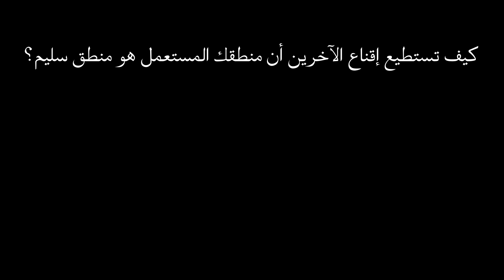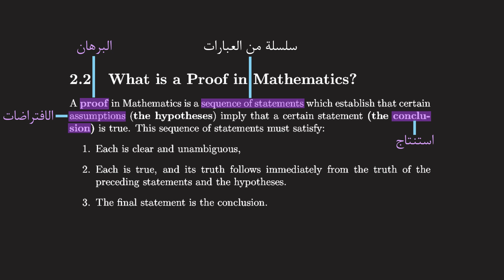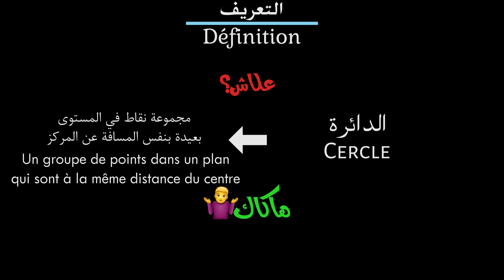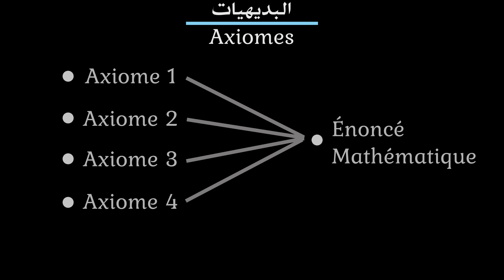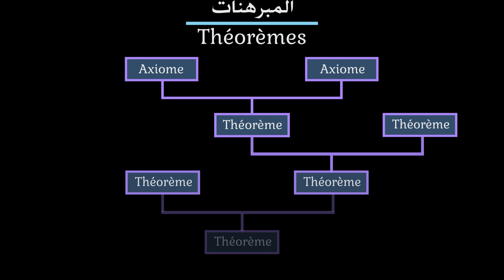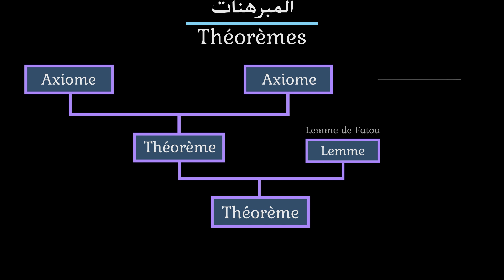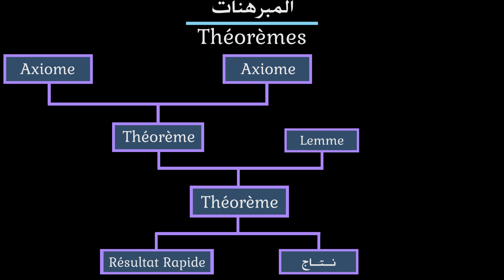الحلقة 1: مقدمة إلى البرهان الرياضياتي (إعادة الإنتاج)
ممم،في الحلقة الأولى من سلسلتنا، نقدم لكم مقدمة شاملة إلى البرهان الرياضياتي. سنستكشف الأساسيات اللازمة لفهم كيفية بناء البراهين وأهميتها في الرياضيات. تعلموا كيف تتكون البراهين وكيف تساهم في تطوير الفكر الرياضي. هذه الحلقة هي نقطة البداية المثالية لأي شخص يرغب في تعميق فهمه للرياضيات.

00:00 مقدمة السلسلة
00:21 التقديم
00:35 البراهين
01:25 التعريفات
02:30 تنبيه
02:40 البديهيات
03:40 المبرهنات
04:39 الليمات
05:20 الاستنتاجات
06:10 خاتمة